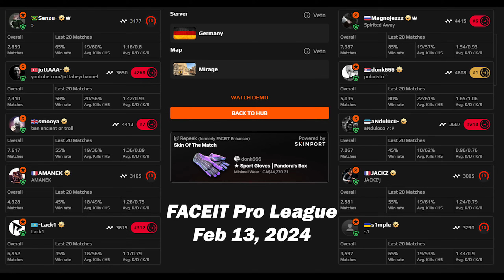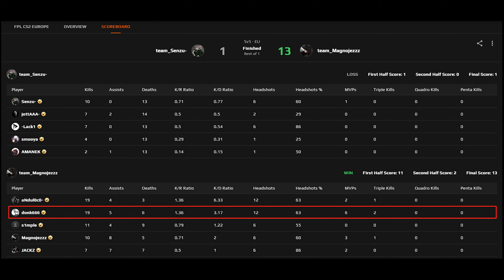No Stop | donk plays FPL w/s1mple (mirage) | FACEIT Pro League | Feb 13, 2024 | CS2 POV/demo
►donk Crosshair：
anubis:CSGO-sHUmr-iMk6w-XLids-sYakJ-fFjeC
mirage:CSGO-sHUmr-iMk6w-XLids-sYakJ-fFjeC

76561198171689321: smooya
CSGO-sHUmr-iMk6w-XLids-sYakJ-fFjeC
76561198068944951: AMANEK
CSGO-wv6TF-9xJyi-PvSPV-xNQyu-FZQ3A
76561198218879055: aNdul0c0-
CSGO-rUjw6-pkYBx-67bos-ppF9P-HLAfD
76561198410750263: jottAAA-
CSGO-AXvdo-rYQpa-mYXJ7-m3bEk-y3hWA
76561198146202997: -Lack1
CSGO-sHUmr-iMk6w-XLids-sYakJ-fFjeC
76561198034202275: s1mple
CSGO-sHUmr-iMk6w-XLids-sYakJ-fFjeC
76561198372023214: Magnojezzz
CSGO-BbvuD-yQoB7-39FDh-PKhaa-TXaUN
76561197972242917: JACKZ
CSGO-3yY3j-JVKzc-CAD6C-jqaTB-dYDND
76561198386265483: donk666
CSGO-sHUmr-iMk6w-XLids-sYakJ-fFjeC
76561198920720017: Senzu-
CSGO-JeDO2-mHXD2-vpZB2-7k5qR-MpW5F